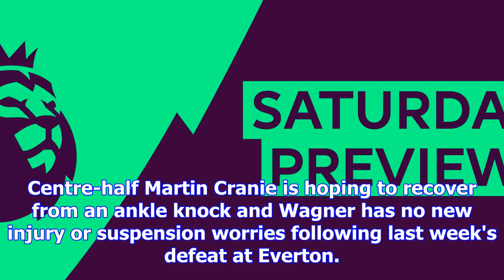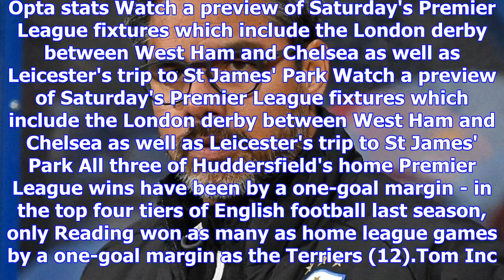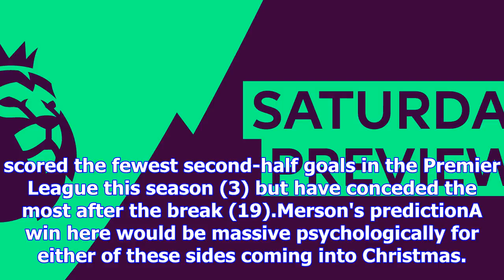Huddersfield v brighton preview: terriers hunt seagulls scalp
Elias Kachunga sealed Huddersfield's 3-1 victory over Brighton in the Championship in February Hudde...